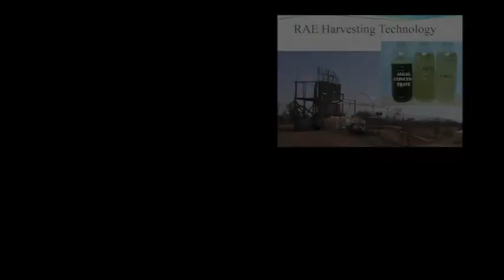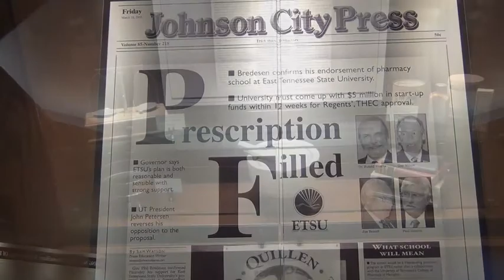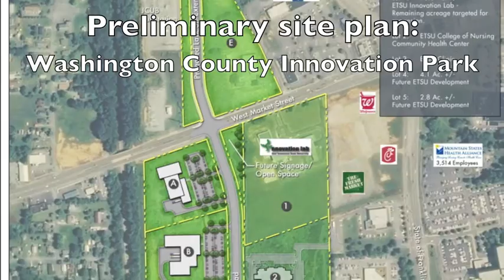Economic Summit: 10 years of progress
The 10th Annual Economic Summit on October 30, 2012 included a screening of this video highlighting the economic progress Washington County, Johnson City and Jonesborough, Tennessee have enjoyed since the Summit began in 2003. It includes a retrospective and a look toward the future as our metro area works to improve its economy and quality of life in an increasingly competitive environment.